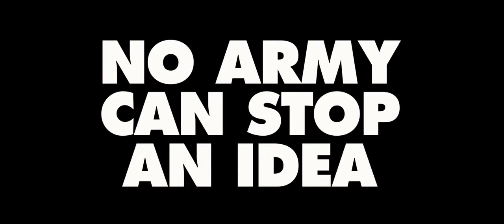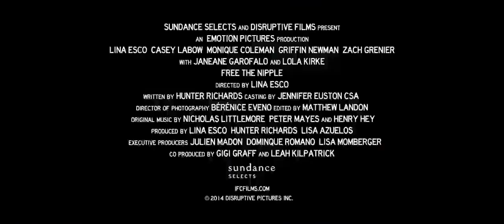Free the Nipple - Trailer Oficial | 2014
► Data de lançamento: 12 de dezembro de 2014
➝ O filme acompanha uma jornalista que cobre protestos femininos de garotas de topless pelos EUA. Inspirados pelo movimento Femen, estes protestos tem origem numa campanha real, criada pela cineasta Lina Esco fora da tela, quando cunhou a frase “Free the Nipple” (Liberte o bico do peito) em 2013 e atraiu 122 mil seguidores no Twitter ao se opor a leis em 37 estados americanos que proíbem as mulheres de mostrarem seus seios em público.

   A produção indie começou a ganhar notoriedade desde sua arrecadação de seus fundos, por meio de financiamento coletivo, quando sua campanha foi banida do Instagram, do Facebook e do YouTube devido ao conteúdo considerado impróprio – seios femininos.

• Diretor: Lina Esco
• Elenco: Casey LaBow, Lola Kirke, Zach Grenier, Monique Coleman and Griffin Newman
• Gênero: Comédia
• País: EUA
• Coprodução: Bethsabee Mucho, disruptivas Films, Emotion Pictures
• Distribution Co: IFC Films

➝ Mais:

   A group of fearless women fight for their right to go topless in public, as they smash societal taboos one bare breast at a time. Based on a true story, this spirited satire follows New York City activists Liv and With, who take their crusade for gender equality from the streets of the urban jungle to the courts. More than just a movie, Free the Nipple has launched an empowering real-life movement, inspiring women across the globe to take back their bodies.